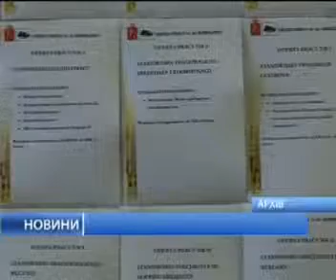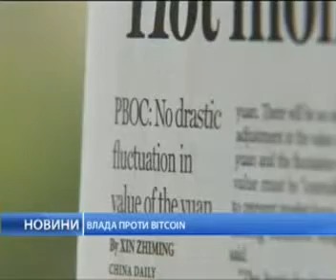31 января 2014. Новости, 18.00